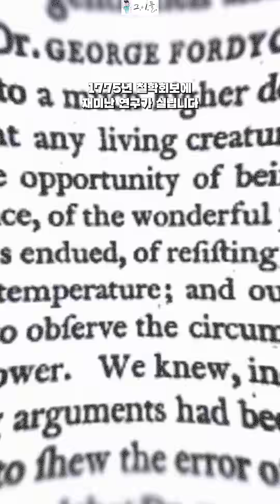인간은 몇 ℃ 에 죽을까?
*이번 편은 특별히 고구마머리님께 고구마 한덩이를 빌렸습니다.
사우나는 100 ℃에 육박합니다. 그런데 견딜만 하잖아요?
물의 끓는점은  100℃ 인데 이상하죠?